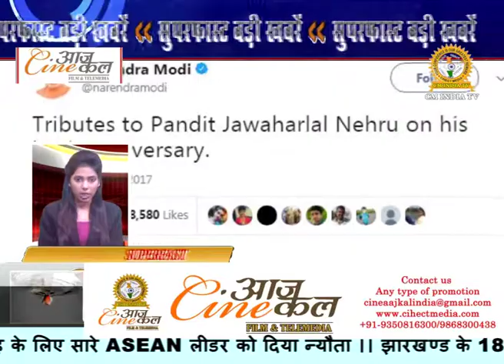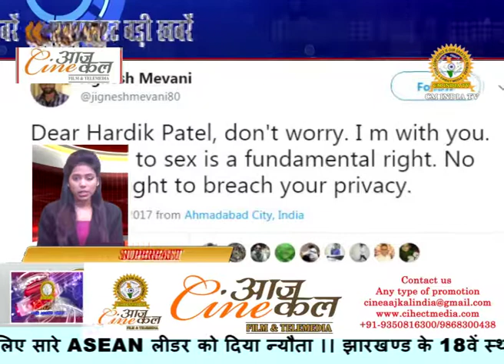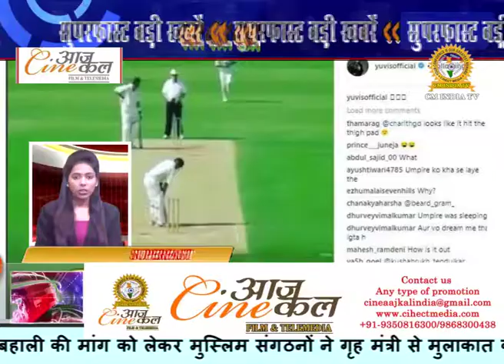पद्मावती का प्रॉब्लम सुलझने का नाम नहीं ले रही है | Superfast Badi Khabrein 14/11/17 | CINE AAJKAL